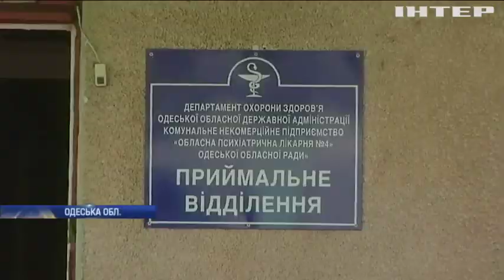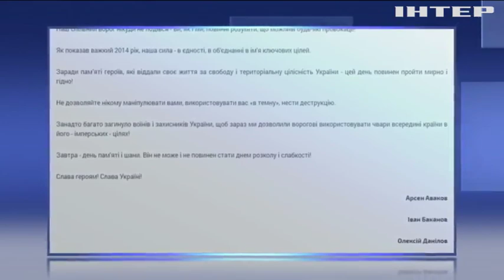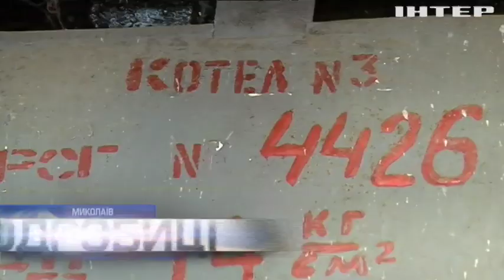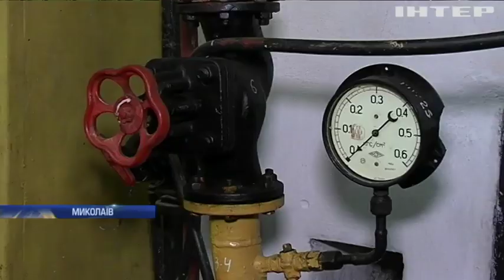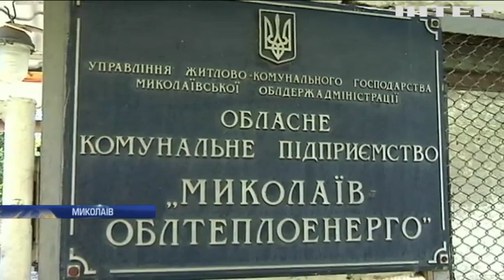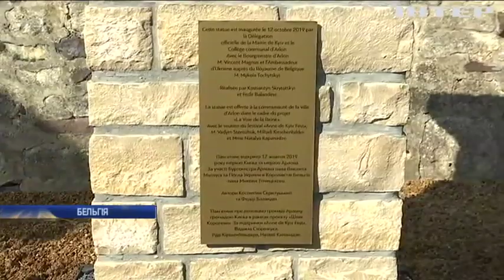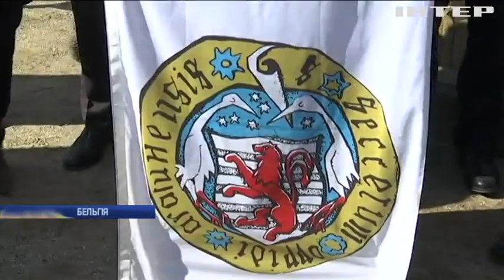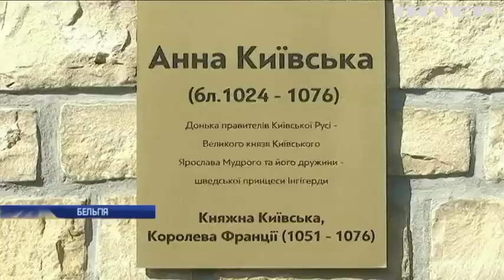Подробности, выпуск за 13 октября 2019 года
Дивіться у випуску: День захисника України: силовики закликали берегти спокій громадян. Опалювальний сезон у Миколаєві опинився під загрозою зриву. У Києві триває реконструкція Шулявського моста